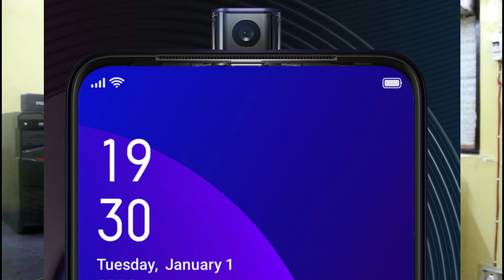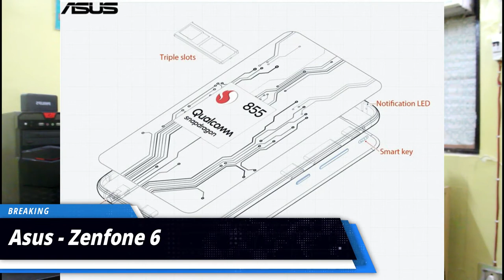Tech News #13 - Samsung 64 MP, Zenfone 6, Motorola One Vision, OnePlus 7, RealMe X, Galaxy A Series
Tech News #13 - Samsung 64 MP Camera , Asus Zenfone 6 Flagship Smartphone , Motorola One Vision Specs Leaked, OnePlus 7 Pro Improved Vibration Motor, RealMe X, Samsung Galaxy A7 & A9  Price Cut & much more.

Oppo F11 Pro